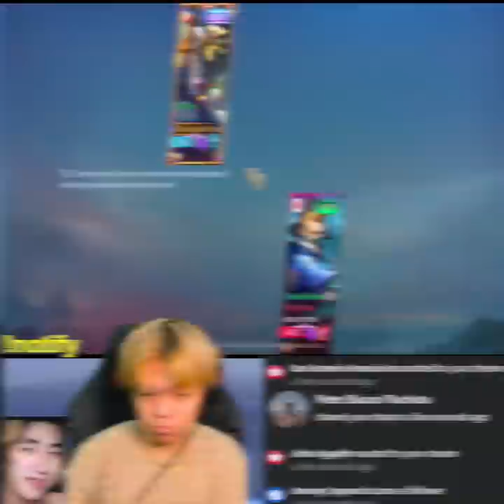DI MANALO KAYA NAG AYA NG SUNTUKAN!! (HELCURT VS HAYABUSA) INTENSE MATCH! - MLBB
1 like = 10 winstreak sa rank!